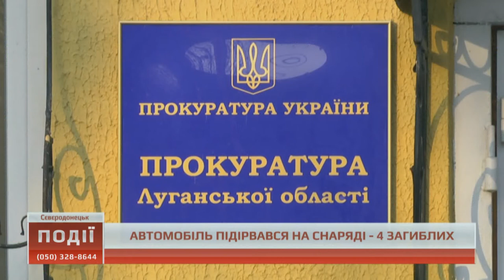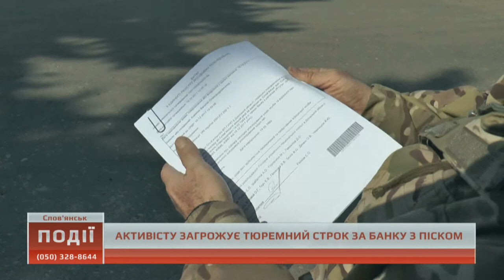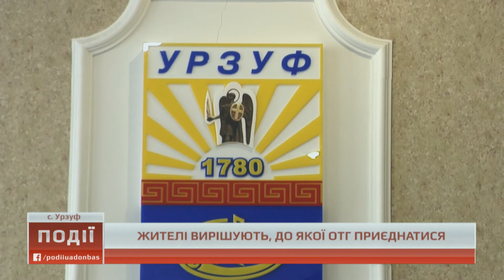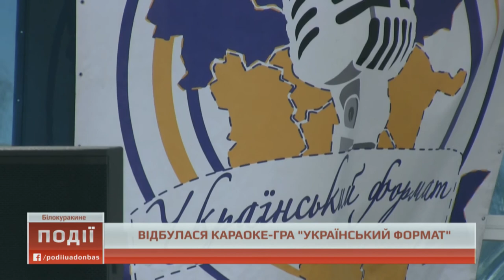Події о 21.00 від 11 квітня 2018